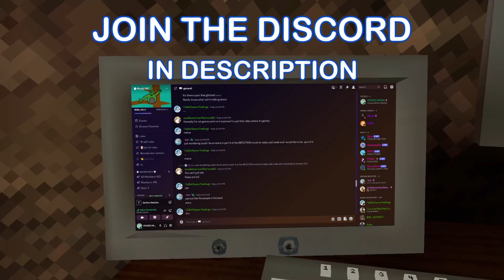POTATO MONKI's Nitro Challenge! [EP. 1]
Congrats to Lolbit for winning a month of Nitro!

COME JOIN THE VIDEOS ^^^